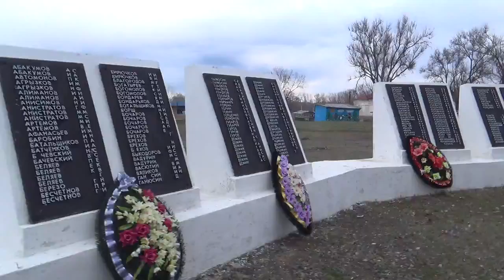Моя Школа, детский садик и Гущевка в ст. Мигулинская